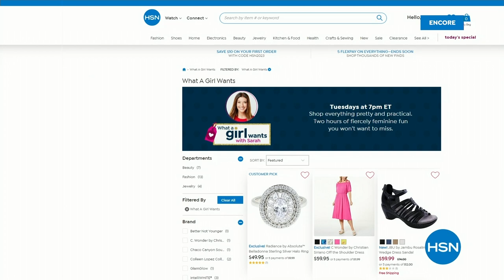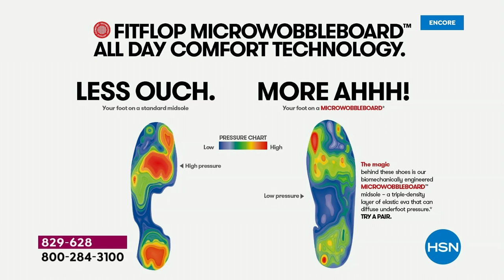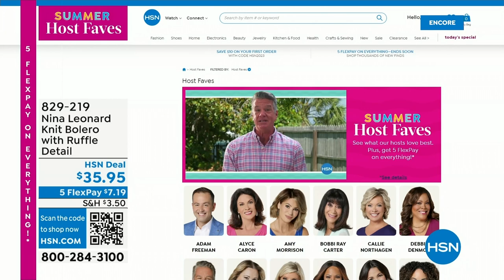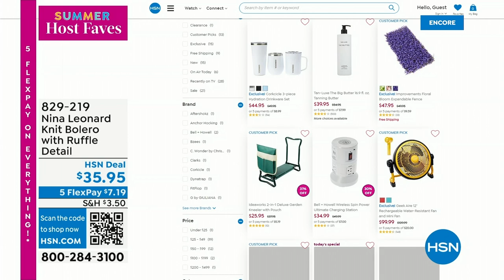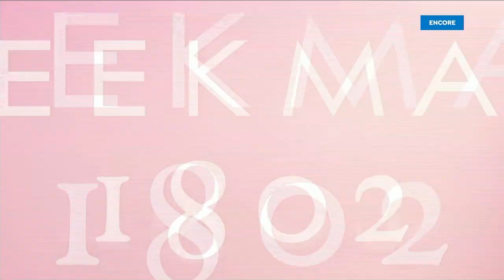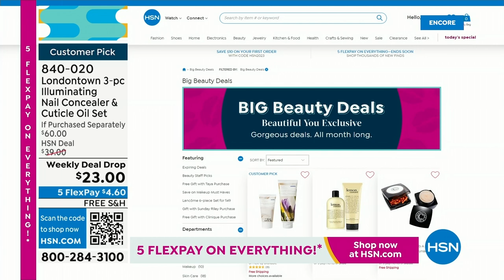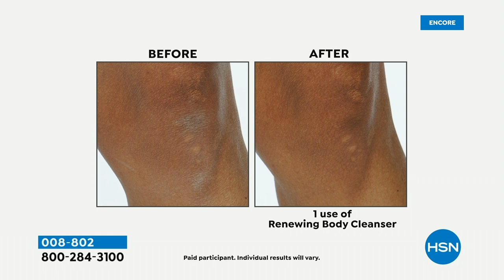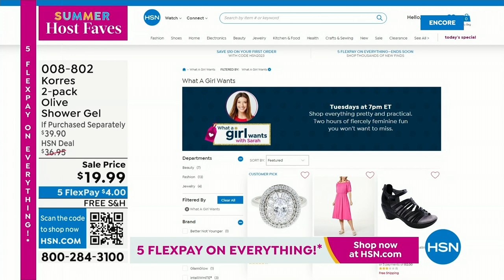HSN | Summer Host Faves with Sarah 06.02.2023 - 04 AM